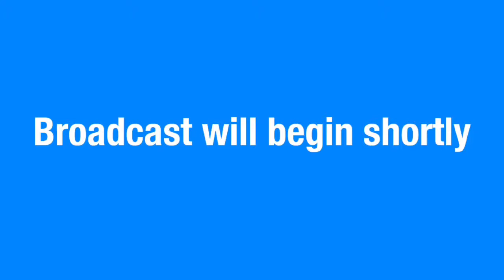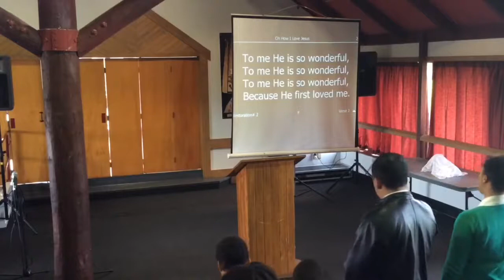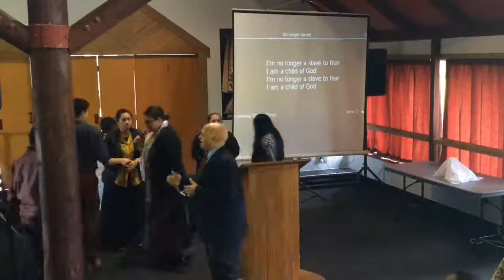2017-0903 Sunday Service RFBF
Speaker: Holy Spirit
Final composite in HD of Sunday 3rd Sep service